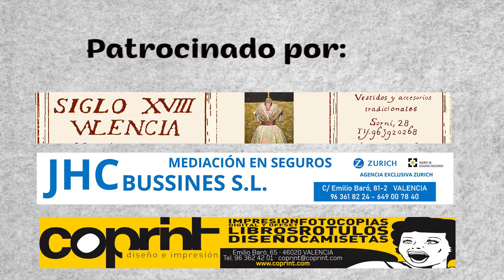FALLERA MAYOR 2024. 022 ANA DE LA FALLA EMILIO BARÓ-ENRIQUE GINESTA.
Entrevista con Ana Motijano Lorente, fallera mayor 2024 de la falla Emilio Baró-Enrique Ginesta.